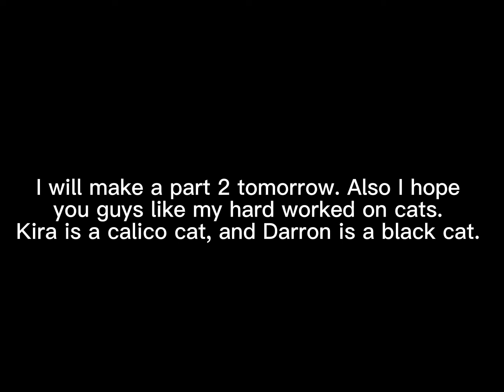The great cat escape (part 1)